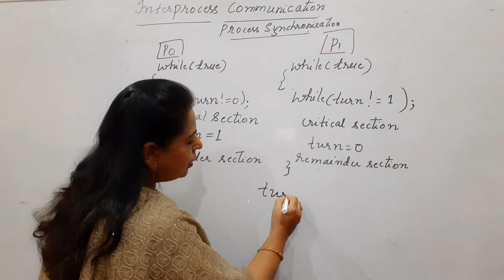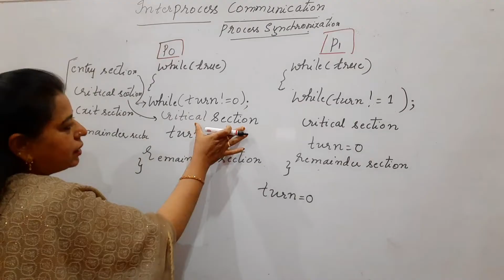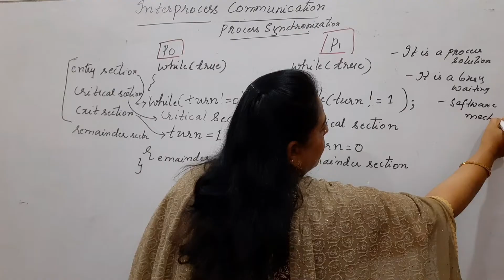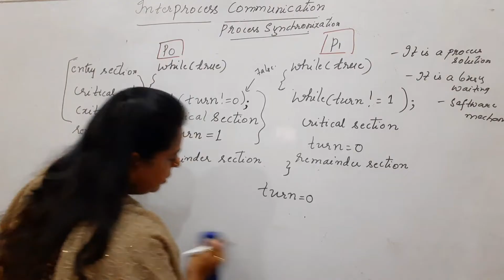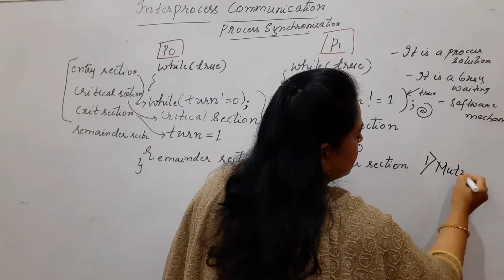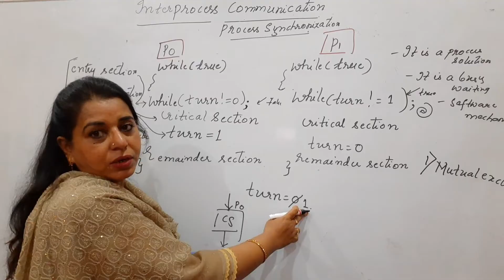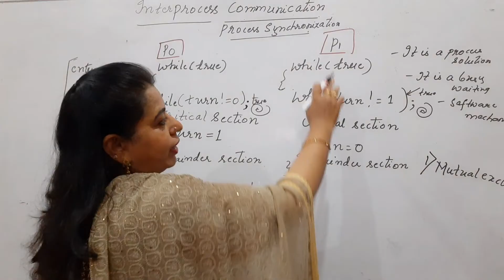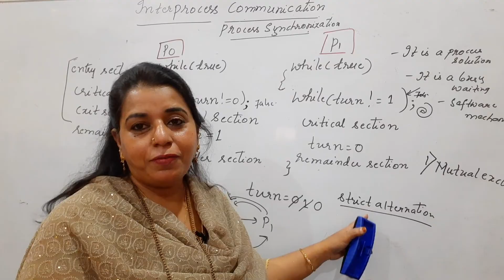Lec20: TURN Variable (Strict Alternation)